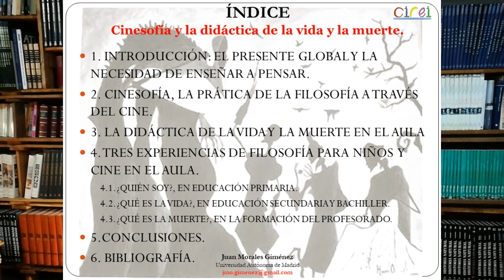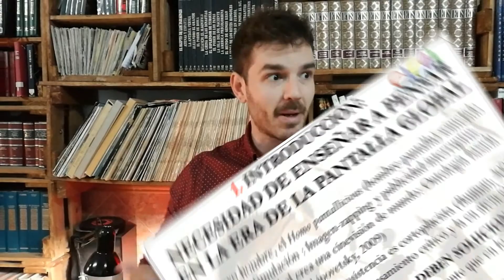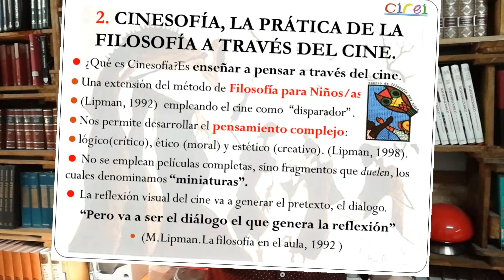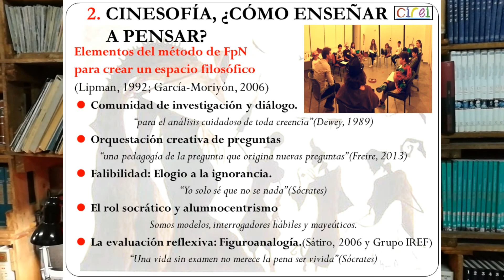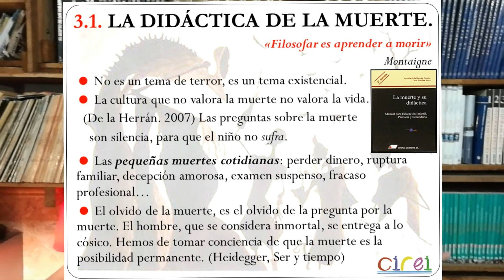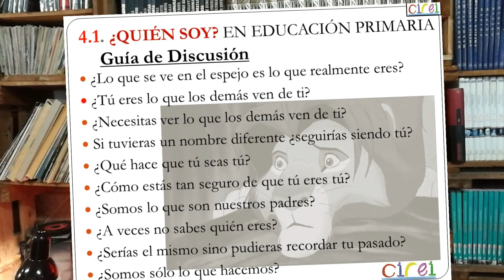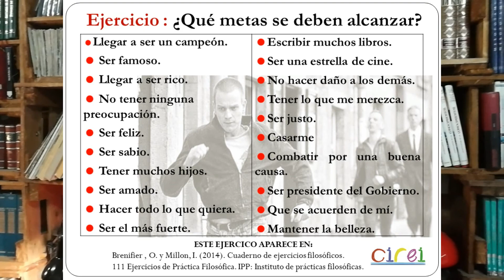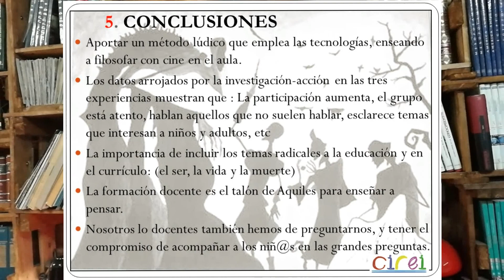CIREI 2017 - CINESOFÍA y la didáctica de la muerte, la vida y el ser - JUAN MORALES GIMÉNEZ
CIREI (2017) I Congreso Virtual Internacional y III Congreso Virtual Iberoamericano sobre Recursos Educativos Innovadores.

AUTOR: Juan Morales Giménez. (alias JuanMo Giménez)

TÍTULO:Cinesofía y la didáctica de la vida y la muerte:
Tres experiencias para abordar la filosofía para niños/as y el cine en el aula de primaria, secundaria y formación del profesorado.

-ÍNDICE-

1. INTRODUCCIÓN: EL PRESENTE GLOBAL Y LA NECESIDAD DE ENSEÑAR A PENSAR.
2. CINESOFÍA, LA PRÁTICA DE LA FILOSOFÍA A TRAVÉS DEL CINE.
3. LA DIDÁCTICA DE LA VIDA Y LA MUERTE EN EL AULA
4. TRES EXPERIENCIAS DE FILOSOFÍA PARA NIÑOS  Y CINE EN EL AULA.
          4.1. ¿QUIÉN SOY?, EN EDUCACIÓN PRIMARIA.
         4.2. ¿QUÉ ES LA VIDA?, EN ED. SECUNDARIA Y BACHILLER.
         4.3. ¿QUÉ ES LA MUERTE?, EN LA FORMACIÓN DEL PROFESORADO.
5.CONCLUSIONES.
6. BIBLIOGRAFÍA

Contacta con JuanMo Giménez si deseas preparar una sesión para ENSEÑAR A PENSAR en tu aula, ya sea para niños/as. adolescentes, estudiantes universitarios, o cualquier colectivo adulto.

-JuanMo Giménez-
Maestro, psicopedagogo y filósofo práctico
experto en  Filosofía para niñas y niños.